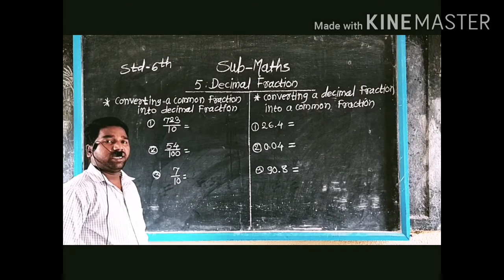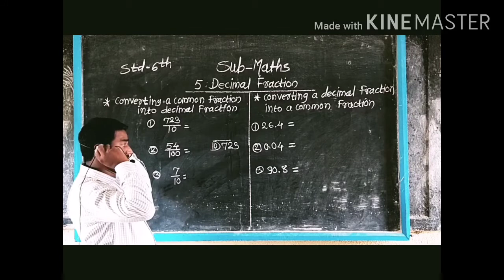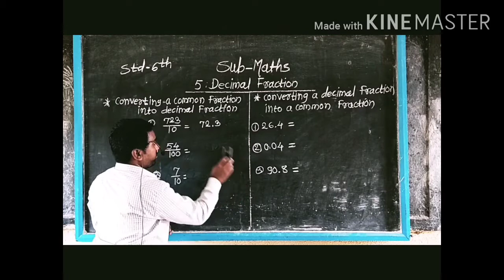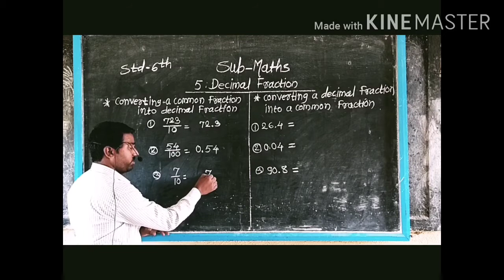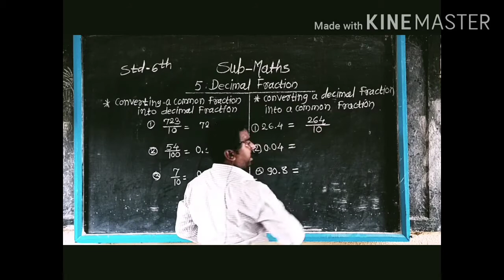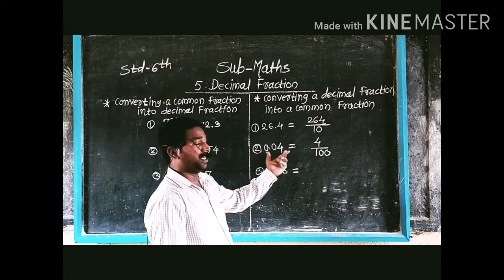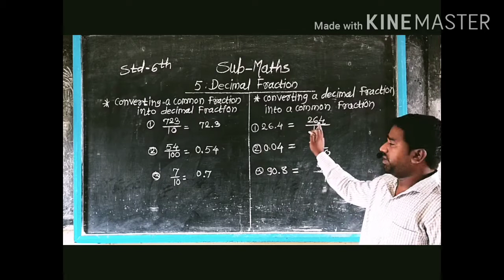Std - 6th Math's chapter no.5 Decimal Fractions